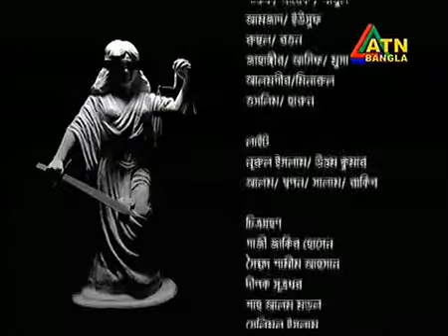Foreign Companies and Foreign Investment in Bangladesh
Partner at Legal Counsel, Barrister Omar H. Khan spoke to ATN Bangla on Foreign Investment and Incorporation of Foreign Companies in Bangladesh.

FOREIGN INVESTMENTS
Foreign investment refers to the flow of capital from one nation to another via long term participation by one country into the ownership stakes of domestic assets in another country. It involves participation in management, joint-venture, transfer of technology  and expertise. It plays a key role in the modernizations of any country. The role becomes even more crucial in relation to a developing country like Bangladesh.

Legal Counsel has gained particular expertise in dealing with all legal issues relating to foreign investments in Bangladesh. Besides dealing with all relevant issues, we commonly provide the following services in relation to Foreign Investments:

Incorporation of foreign and Joint Venture companies and industries.
Setting up of Liaison Office and Branch Office of foreign companies are also a major area of our practise;
Assisting the clients for Board of Investment (BOI) related matters, obtaining work permit etc.

OUR PRACTICE AREAS
* Family Law
* Foreign Investments
* Taxation
* Telecommunication & ICT laws
* Alternative Dispute Resolution
* Banking Law
* Construction Law
* Criminal Law
* Consumer Protection
* Human Right Laws
* Intellectual Property Rights
* International Law
* Land Law

Barrister Omar H. Khan
Legal counsel

Legal Counsel
Momtaz Vision – B4 (Level-2),
House-11/A, Road-99, Gulshan-2
Dhaka-1212, Bangladesh